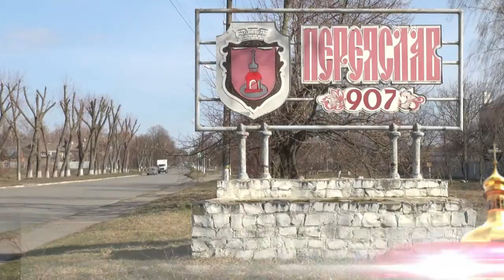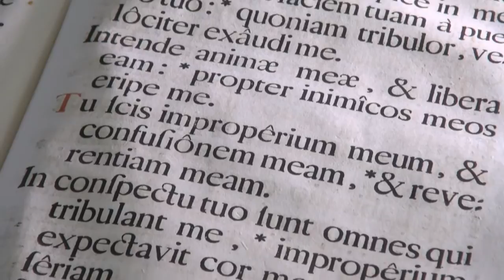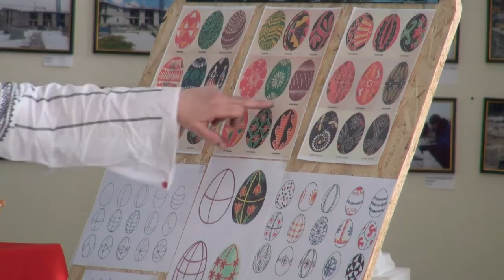«Православний вісник» за 12.04.14 (№49)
Чи міг Господь проігнорувати смерть Лазаря; що собою символізує верба та як відбувся Вхід Господній в Єрусалим; чим захоплюється один незвичайний православний священик -- про все це та багато іншого детальніше у «Православному віснику».